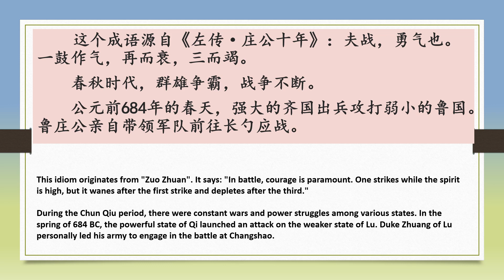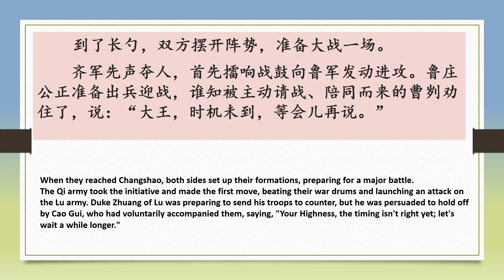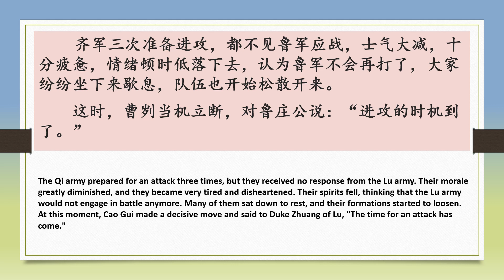成语故事：一鼓作气 Chinese Idiom Story: Yi Gu Zuo Qi (accomplish with one effort)